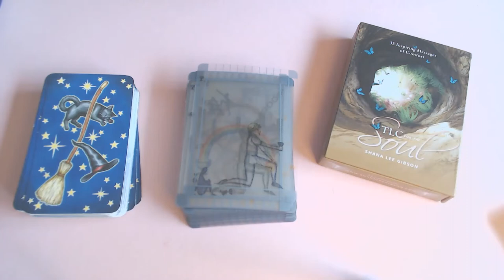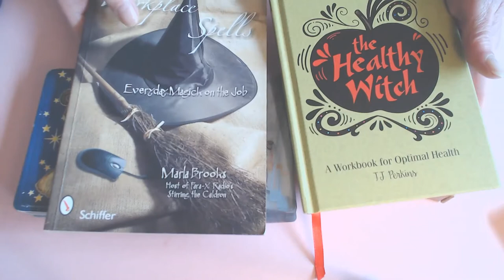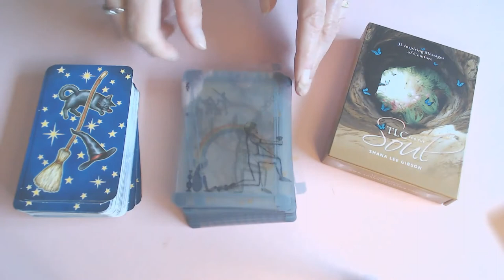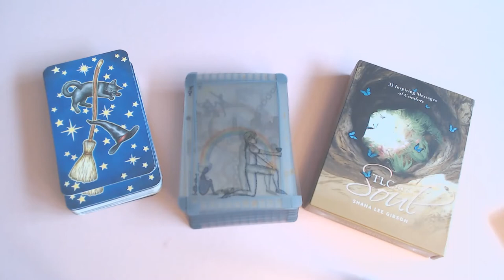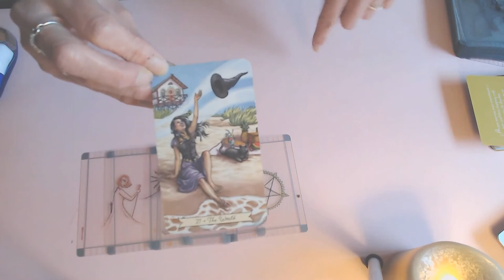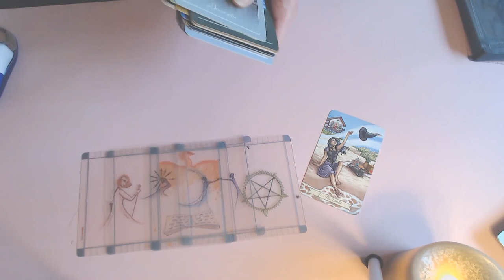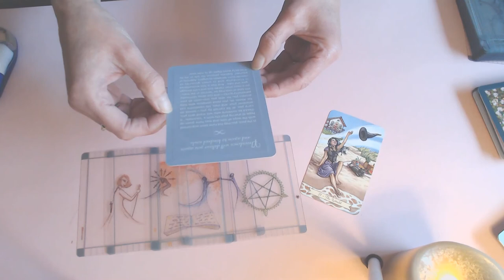CANCER WEEKLY 5TH TILL 11TH OCTOBER 2020/YOU HAVE MET YOUR SOULMATE -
YOU''R READY FOR THE NEXT STEP!